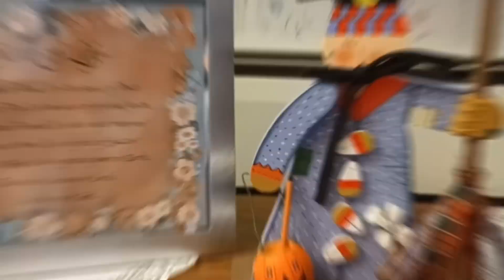Fall and Halloween Decor